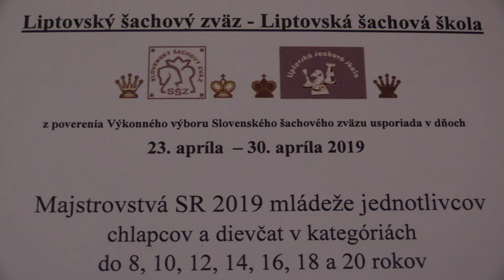D10 6.8. Morová Jaroslava - Bujnová Dominika ½ - ½